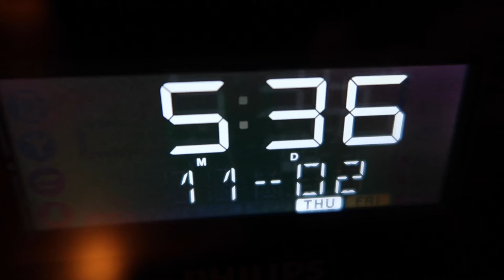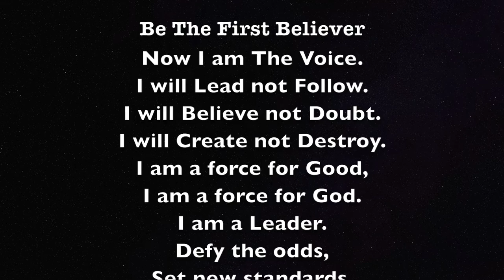Be The First Believer: Be Intentional. Episode 13